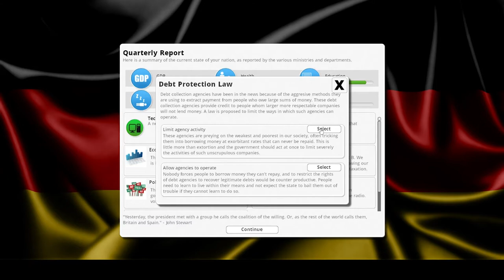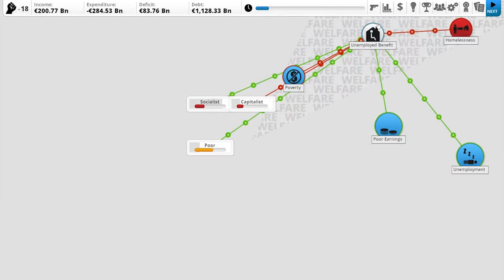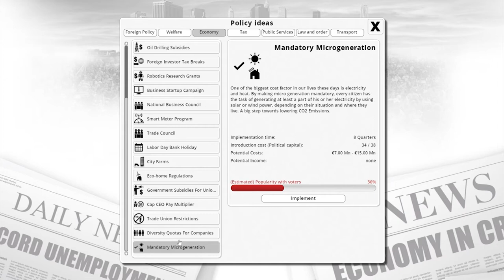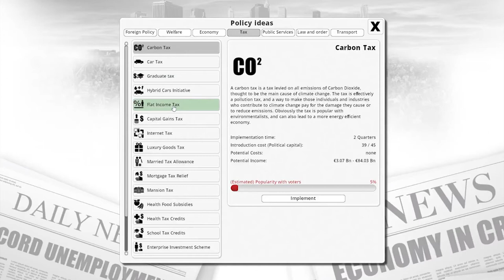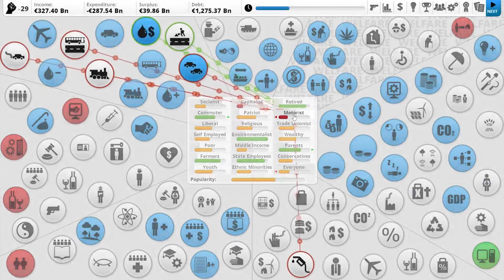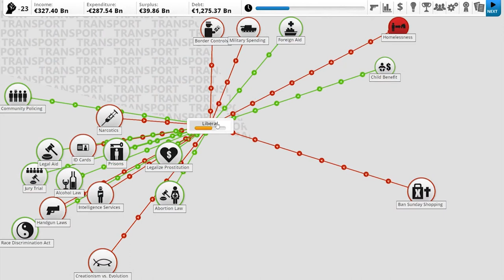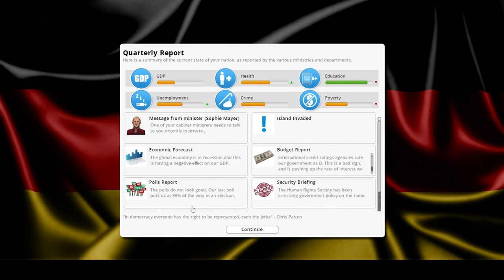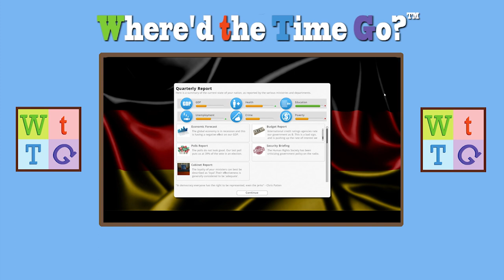Democracy 3 (With Mods!) Part 2: "Germany's Bad Rap"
Join the Where'd the Time Go? in government simulation in Democracy 3 as we lead Germany in a new Golden Age of full bore city riots, uncontrolled consumption of liquor, and education. In that order.